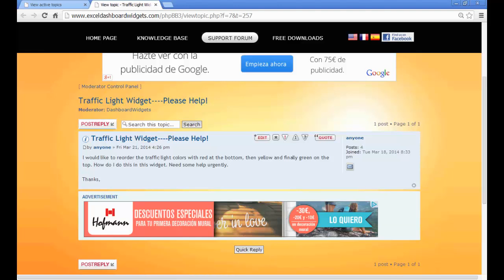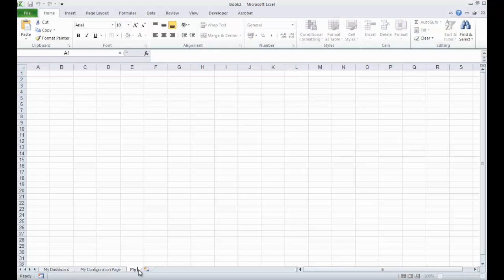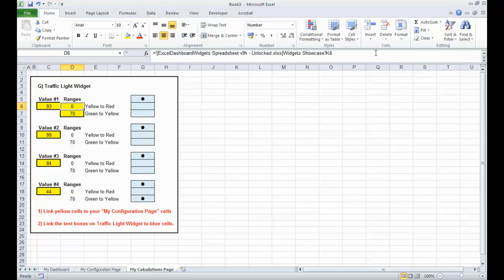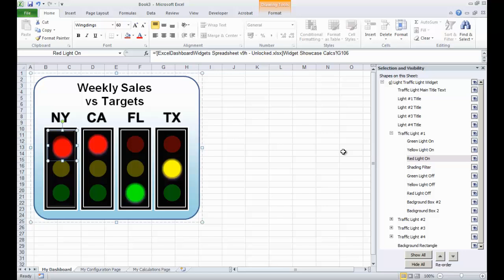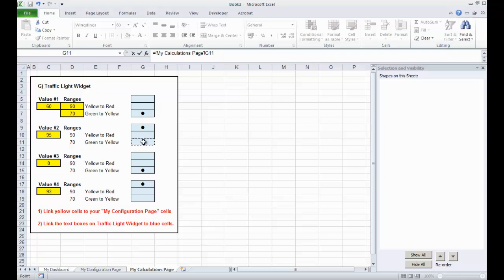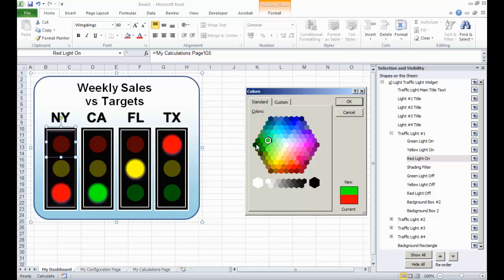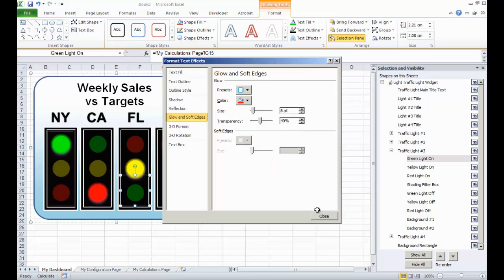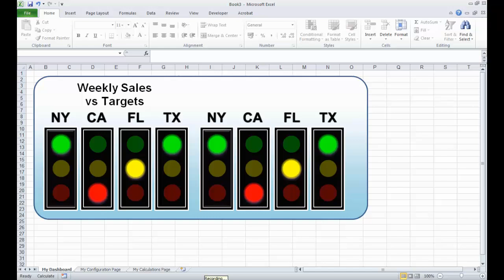Excel Traffic Light Dashboard Tutorial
A quick tutorial explaining how to configure the traffic light widget in a new Excel dashboard from

The tutorial explains how to set up a new dashboard, copy the traffic light widget across and how to set everything up. We then also change the formatting of the colors (from green, yellow, red to red yellow green). For more help, feel free to post a comment in the forum.